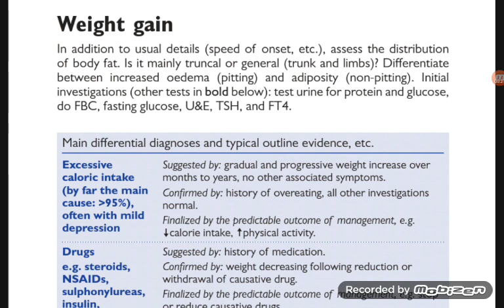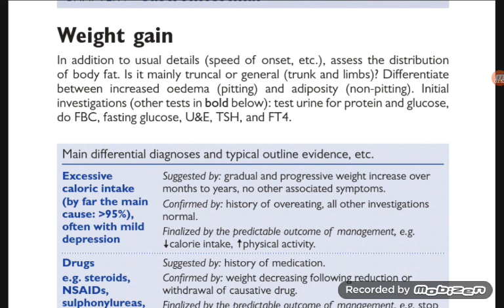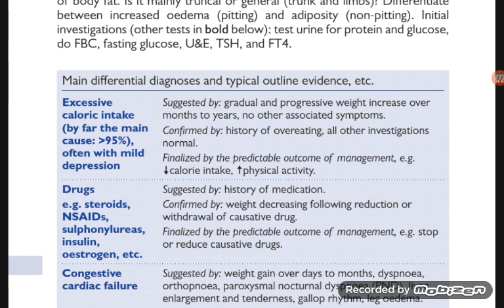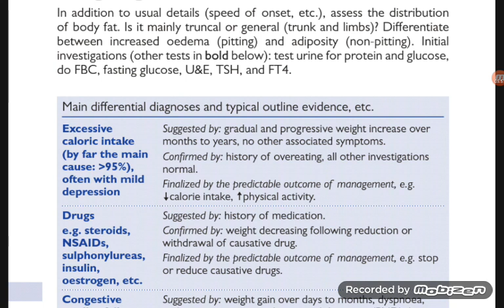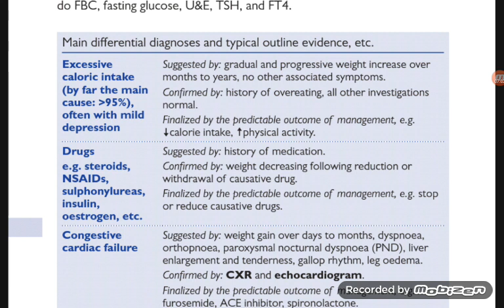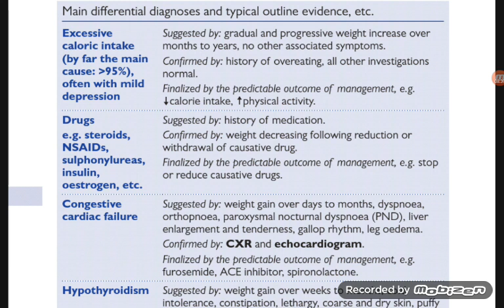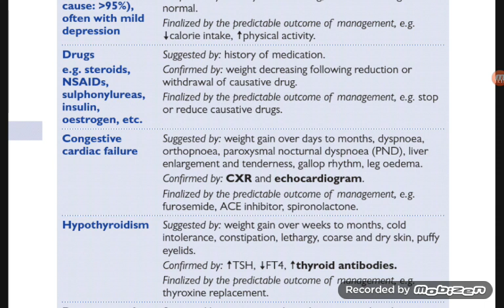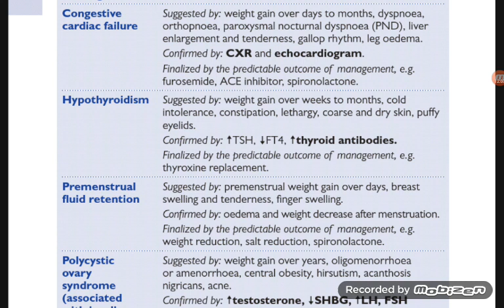درس اللغة الطبية ٧ - القسم ٣